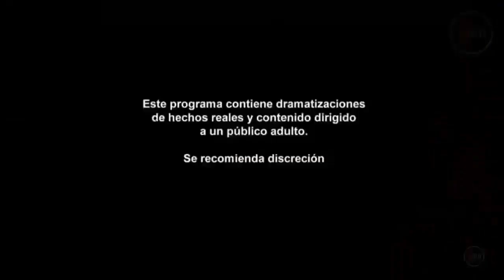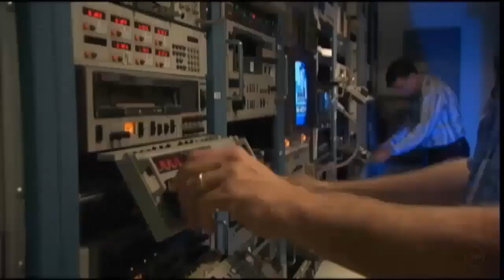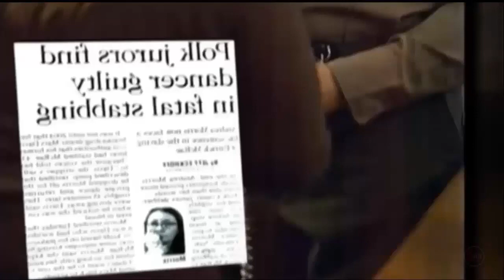✅💥LOS ARCHIVOS DEL FBI DEL 2021 BAILANDO CON EL DIABLO CRIMENES IMPERFECTOS CAPITULO DE ESTRENO✅⚡️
Obtén la versión completa de este audiolibro GRATIS
(Prueba GRATIS de 30 días)

Un hombre de mediana edad busca un poco de excitación y aparece muerto es asesinado, pero con las pruebas forenses y un poco de suerte las piezas empiezan a encajar.